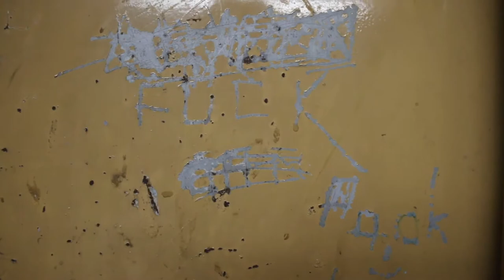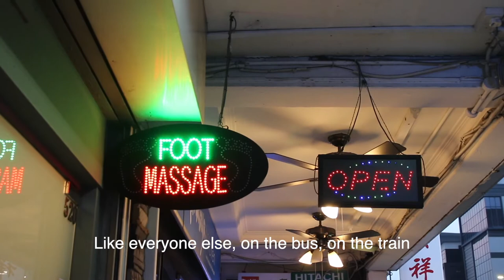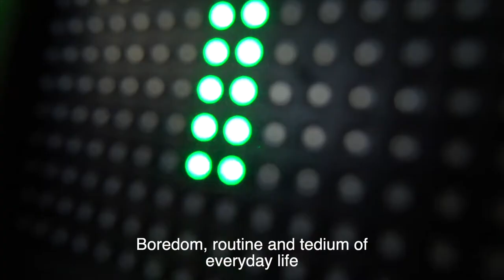𝗘𝗩𝗘𝗡𝗜𝗡𝗚, 𝗢𝗡𝗖𝗘 𝗠𝗢𝗥𝗘 - A Solo Exhibition by Yeo Tze Yang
This is a trailer for the upcoming exhibition

𝗘𝗩𝗘𝗡𝗜𝗡𝗚, 𝗢𝗡𝗖𝗘 𝗠𝗢𝗥𝗘
A Solo Exhibition by Yeo Tze Yang
in collaboration with
SEED the Art Space

25 Jun – 12 Jul 2021
1pm to 8pm
45 Armenian St
G/F, The Substation

4 years ago, I presented a series of paintings entitled Evening. This year, I return to that theme, once more, diving into a more specific time frame of the evening: around 6.30 - 8pm, what many may call the magic hour, during which most of us make our way home or have our dinner, as the rapidly darkening sky overlooks the bustling but exhausted city.

Over the course of 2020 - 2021, I laboured on 31 artworks that will be showcased in this solo exhibition. (Hint: They aren't all oil paintings.) They document this time frame in the city, through my observations of city life, in its routines, tedium and tiredness.

In short, this exhibition is of the not-so-magical moments of the magic hour. I share these fragments of daily life with you, the viewer, and all fellow inhabitants of the city.